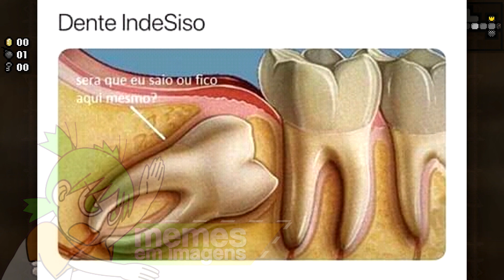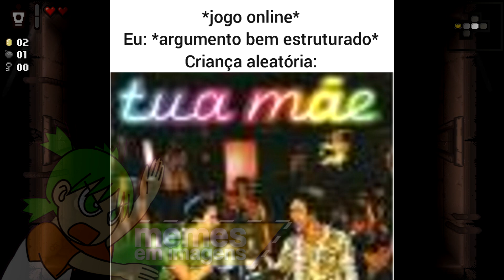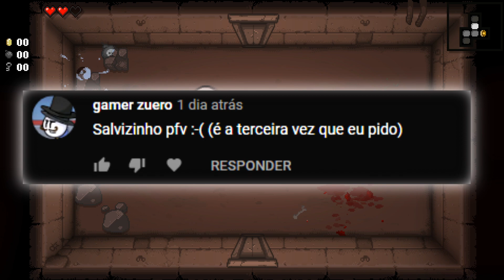OS SIMPSONS ACERTARAM DENOVO - MEMES EM IMAGENS